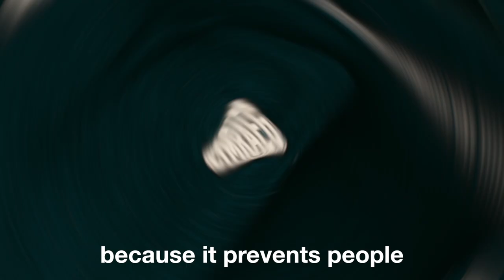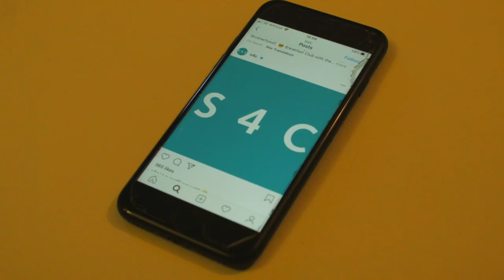Cymraeg ar y Newyddion (Welsh on the News)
Gwalia Media's first Welsh-language video— with English subtitles.